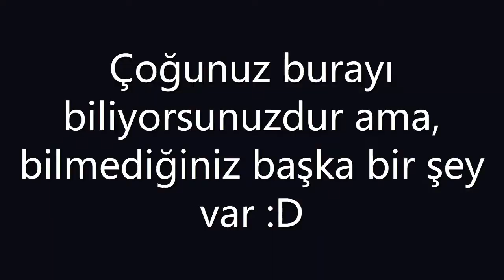Son Oyuncu (Creative) - Gizli Yerler #1